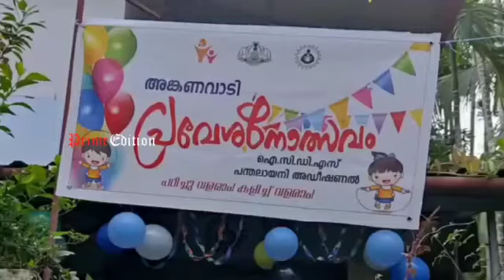കൊയിലാണ്ടി നഗരസഭ നെല്ലിക്കോട്ട്കുന്ന് അംഗന്‍വാടി പ്രവേശനോത്സവം സംഘടിപ്പിച്ചു